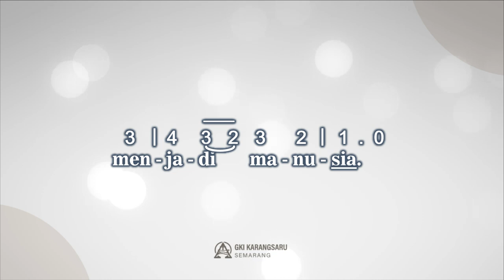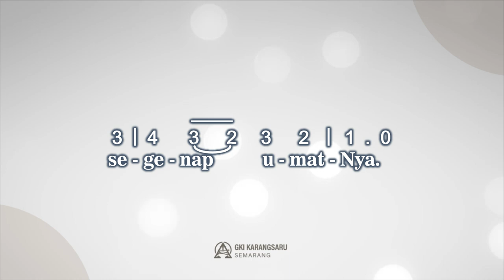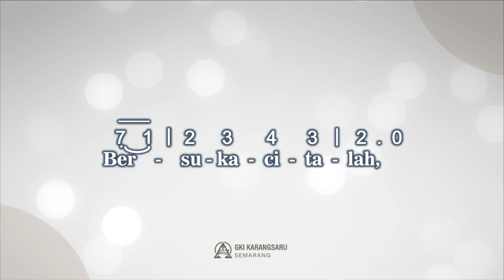TERPUJI YESUS KRISTUS | SINGING HYMN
Singing Hymn
Gotteslob 23 - Terpuji Yesus Kristus

(Gelobt Sei Jesus Christ)
Syair : Hildensheim 1736 (edisi pertama), Heinrich Bone (Cantate) 1847